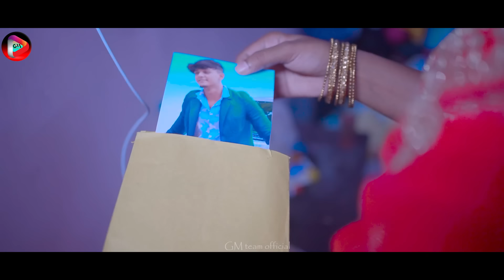Kabhi Tumhe Yaad Meri Aayi | Sad Heart Touching Love Story | Sidharth–Kiara | Sad Song 2023| GM Team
Hi Guys Welcome To Channel Our New Video 🎬 Out Now Heart Touching Story Ke Sat Heart Touching
Sad Song 🎼With 🎸 Darshan Raval Song  ..So Guys Full Watch And enjoy The Story

:- Video Credit :- 🎥
Cast                 : Sumi & Mithun
Co Cast           : Asraful,Goutam
Edit                  : Samrat
Camera & Colur  : Samrat
Directed By    : Samrat
Management :  GM Mallik

🎼 Song Credit 🎹
Singer: Darshan Raval
Lyrics: Rashmi Virag
Original Soundtrack, Theme written and composed by: Javed – Mohsin
Song Arranged, Programmed & Sound Design by - Aditya Dev
Choir Vocal Designing / Choral Arrangement - Neil Nongkynrih
Choir Sung By - Shillong Chamber Choir
All Live Guitars played by - Krishna Pradhan
Live Flutes played by - P.M.K Naveen Kumar
Live Violin Played by – Manas Kumar
Darshan Raval’s Vocal dubbed at – Darshan Raval’s Studio
Darshan Raval’s vocals dubbed by - Viplove Rajdeo

Lyrics:
Tum agar manaoge toh maan jaaunga
Main tere bulane pe laut aaunga
Har safar mein saath tera
Main yuhi nibhaunga
Kabhi tumhe yaad meri aaye
Palkon se zulf hata lena
Saaf dikhunga main tumko wahin
Jo na dikhun toh bata dena
Kabhi mujhe der jo ho jaaye
Waqt ko thoda bacha lena
Phir se milonga main tumko wahin
Jo na miloon toh saza dena

Meri zameen ko tere kadam ka
Na jaane kab se tha intezaar
Ik na ik din aana hai tumko
Dil ko mere hai yeh aitbaar
Main khuda se tere siva
Kuch aur na mangun ga
Itni si baat samajh jaana
Raah se meri guzar jaana